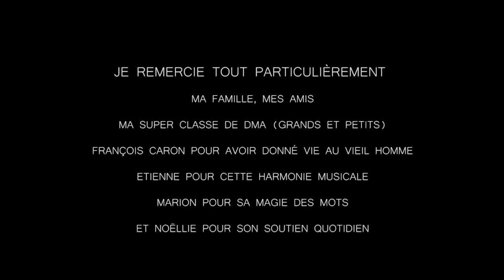Et puis un jour l'Absence disparait - Romain Gautreau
Résumé : Un vieil homme ère dans ses souvenirs et ses sentiments, il ne comprend pas pourquoi l'Absence a disparu.